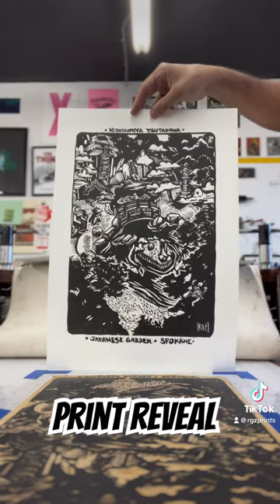Woodcut print reveal!!!!